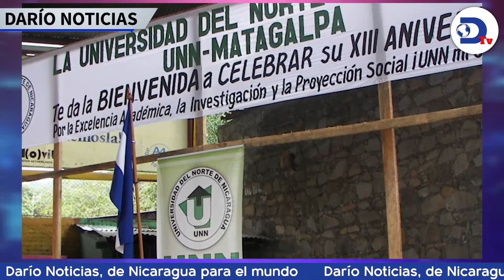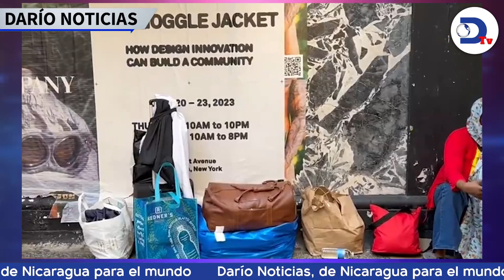Periodistas independientes deben protegerse ante amenazas del jefe del ejército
Experto en seguridad llama a periodistas independientes a protegerse tras amenaza del jefe del ejército nicaragüense. Esto y más en el noticiero de RadioDarioNi